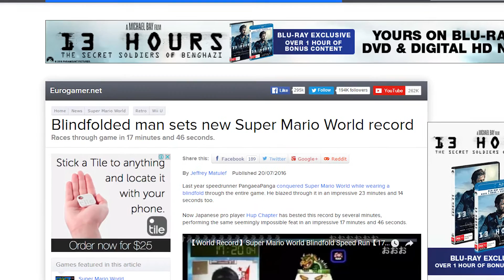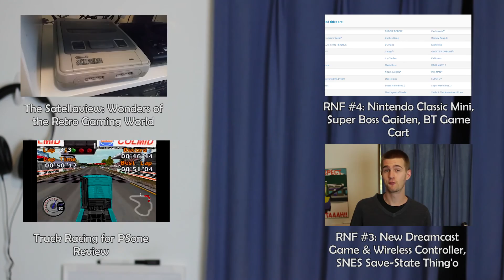RNF #5: American 64DD Found, SNES-CD Prototype Fixed, SMB Record While Blindfolded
***Sources***

Super Mario Bros. Record While Blindfolded Beaten [via]